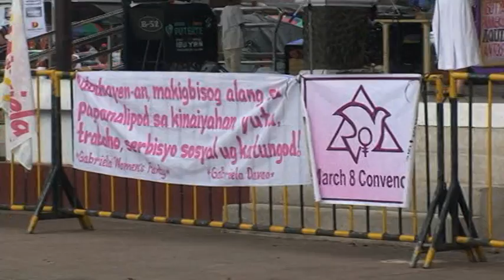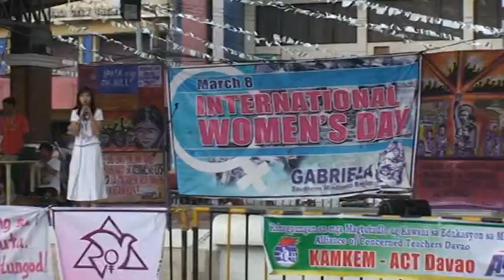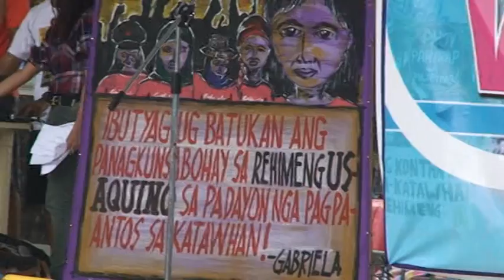International Womens Day Rally Gabriela Davao City March 8 2012 -1-